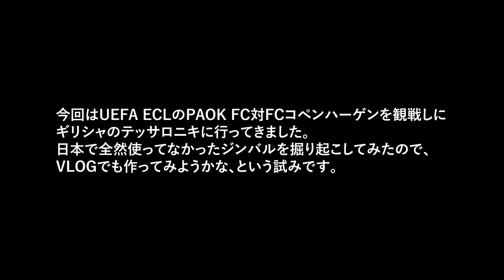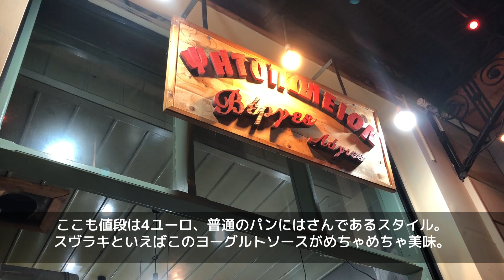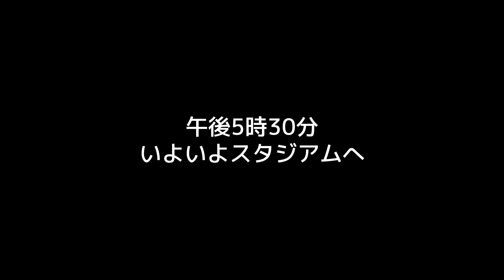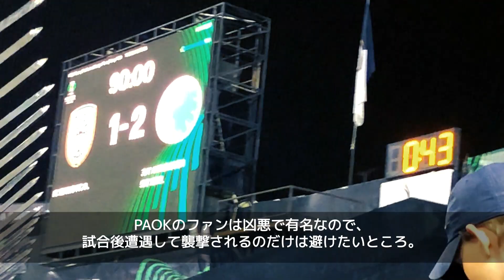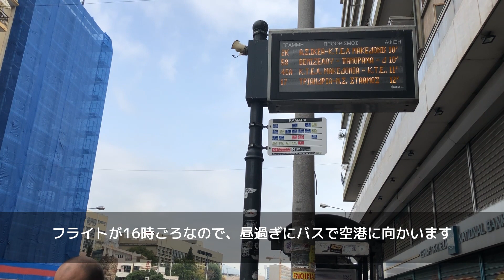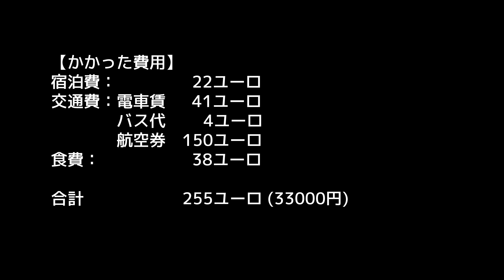テッサロニキ旅行Vlog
ギリシャはテッサロニキに行ってきました。

チャプター
0:00 1日目　オランダ出発
4:12 ギリシャ入国
8:28 2日目　街中散策
11:23 試合
15:28 3日目 2021年11月3日～11月5日